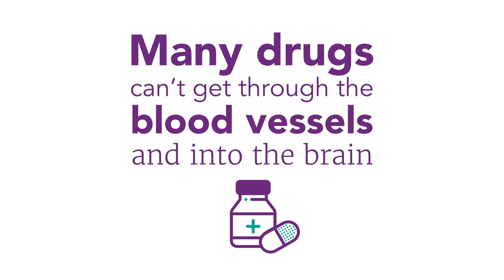Dr. Derrick Gibbings from the University of Ottawa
Why do some ALS therapies prove to be ineffective when tested in humans? It’s because of something called the blood-brain barrier. Learn more about how Dr. Derrick Gibbings from the University of Ottawa is testing ways to get drugs into the brain, which could become a therapeutic for people living with ALS.